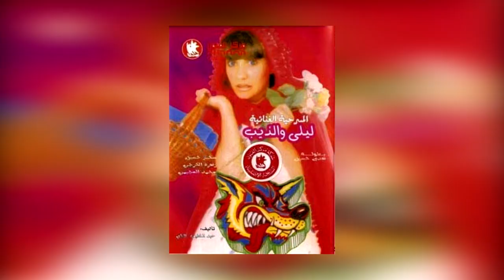ممثل كويتي مات أثناء تمثيله على المسرح !! - برنامج مع المشاهير الحلقة 4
ممثل كويتي مات أثناء تمثيلهذ على المسرح !! - برنامج مع المشاهير الحلقة الرابعة

فيديو الحلقة الرابعة من برنامج مع المشاهير
تقديم : أحمد المعراج
ضيف الحلقة  : الفنان بشار عبدالله
تصوير :
جاسم التميمي
محمد القلاف
إخراج :
محمد القلاف

أكثر نادي جماهيري في الوطن العربي 2021 - مقابلات الشارع في الكويت - برنامج مع الناس

حسابي بالإنستغرام : AHMED_ALMEARAJ1@
حسابي بتويتر : AHMED_ALMEARAJ@

أفضل نادي عربي بوجهة نظر العرب !

أفضل دوري بالخليج من وجهة نظر الكويتيين والخليجيين !!

سؤال حلقة اليوم :

من هو أفضل نادي في الخليج من وجهة نظركم ؟

حسابي بالإنستغرام : AHMED_ALMEARAJ1@
حسابي بتويتر : AHMED_ALMEARAJ@

فلوق تايلند ( اليوم الأول ) II رحلتي الى تايلند 2015 VLOG#1 - thailand

فلوق تركيا ( اليوم الأول ) II رحلتي الى تركيا 2015 VLOG#1 - My trip toTurkey

أكبر ملاهي في تركيا فيالاند 2015 !!!

الحلقة الثالثة من برنامج مسافر كويتي ... قريبا !!!

برنامج (( مسافر كويتي )) - الحلقة االثالثة - رحلتي الى تركيا My trip to Turkey 2015
فلوق رحلتي الى تركيا 2015 - Vlog Turkey 2015
تصوير وإخراج :: أحمد المعراج ... Türkiye'ye benim gezi 2014

حسابي بالإنستغرام : AHMED_ALMEARAJ1@
حسابي بتويتر : AHMED_ALMEARAJ@

فلوق اليوم الأول في ماليزيا !!! - رحلتي الى ماليزيا 2015 - VLOG#1
شنو صار لي في أول يوم في ماليزيا !!!

حسابي بالإنستغرام : AHMED_ALMEARAJ1@
حسابي بتويتر : AHMED_ALMEARAJ@

قريــــبا !! الحلقة الثانية من برنامج (( مسافر كويتي )) - رحلتي الى ماليزيا 2015 - انتظرونا

فلوق رحلتي الى ماليزيا 2015 - vlog Malaysia

أكواريوم دبي مول 2014 - Dubai Mall Aquarium
فلوق رحلتي الى دبي 2014
تصوير وإخراج :: أحمد المعراج
لاعبين ( كويتيين ) يجيبون أسئلة عن الدوري السعودي !!!

برنامج (( مسافر كويتي )) - الحلقة الأولى - رحلتي الى تركيا My trip to Turkey 2014
فلوق رحلتي الى تركيا 2014 - Vlog Turkey 2014